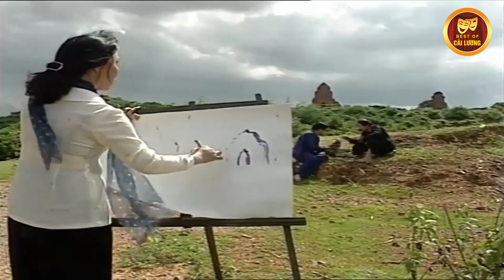Cải Lương Siêu Hay " Niềm Đau Của Cát " Cải Lương Xã Hội Minh Vương, Bạch Tuyết Hay Nhất